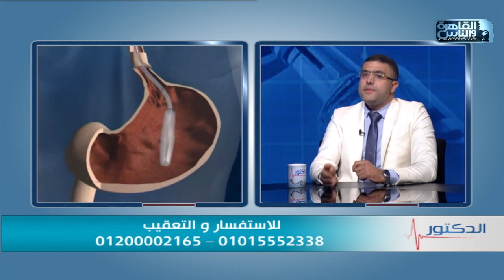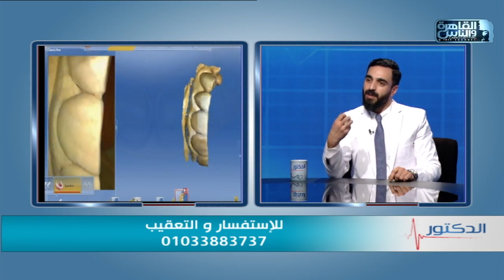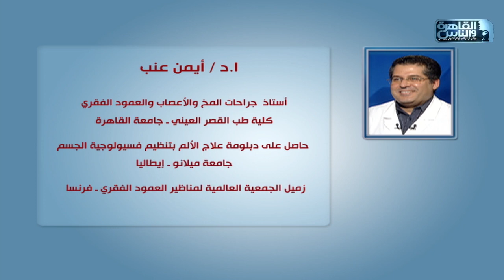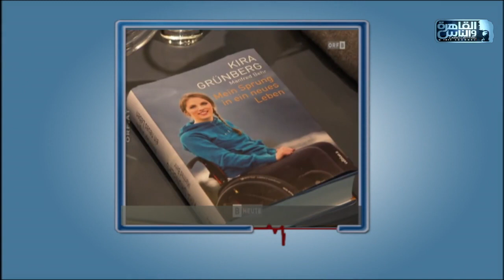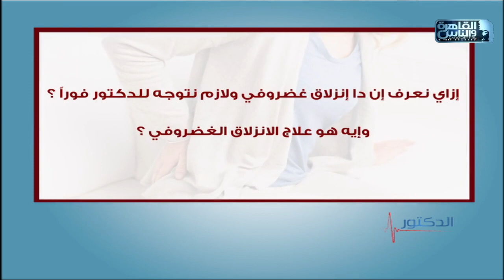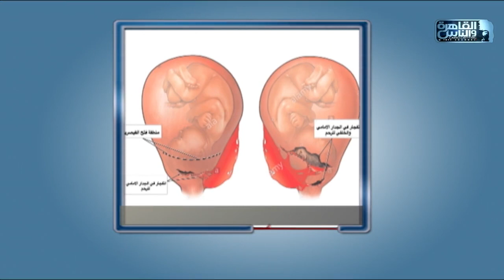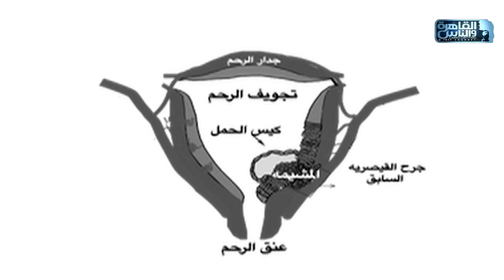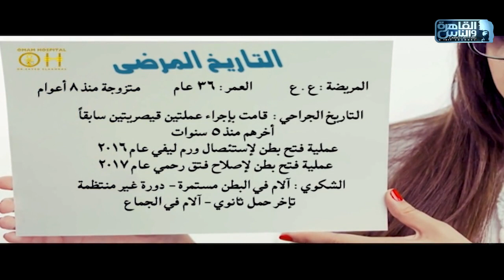القاهرة والناس | الدكتور مع د/ أيمن رشوان الحلقة الكاملة 29 نوفمبر 2021